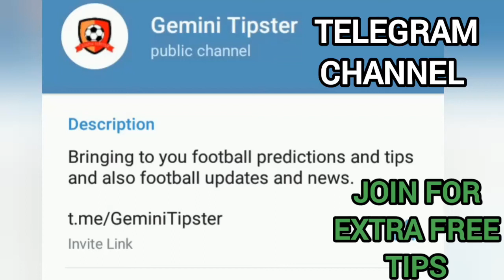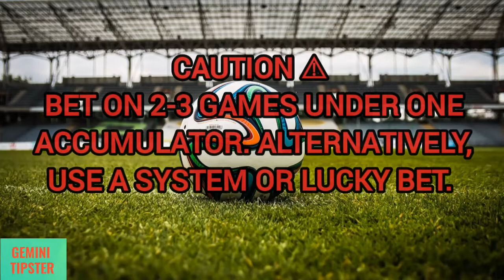FOOTBALL BETTING TIPS TODAY 28.07.2022. SOCCER PREDICTIONS TODAY 28.07.2022 | SURE WIN.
DAILY FOOTBALL PREDICTIONS |BETTING TIPS |🚫Bet 1-3 Games Per Slip To Increase Chances Of Winning🚫|
prediction match
today's winning soccer betslip, today's predictions football, today's football prediction,Today's Fixed Match Free | Safe Bet Slip| Daily Football Predictions,
Today's Football Predictions Best Betting Tips For Today Over 90% wining Rate, FOOTBALL PREDICTIONS TODAY|BETTING TIPS|HOW TO WIN BET|BETTING STRATEGY|SOCCER PREDICTIONS|BETTING.How to win bet everyday|Betting Strategy .
FOOTBALL PREDICTIONS TODAY | Football betting tips today.FREE fixed matches NO need to pay. High Odd Bets | Football Predictions Today | FIXED MATCHES | Betting tips today | Vip Betting tips.HOW TO WIN BET|SOCCER PREDICTIONS.
Sports Betting
| sure win bet predictions|soccer prediction win|football prediction for tomorrow.